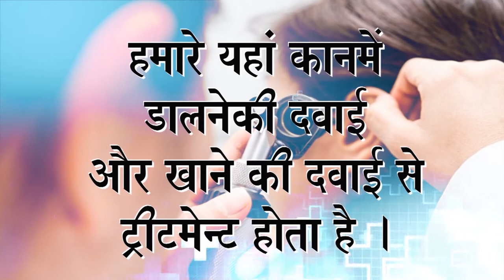Praveen Surana || Deaf Cure Center || Ahmedabad